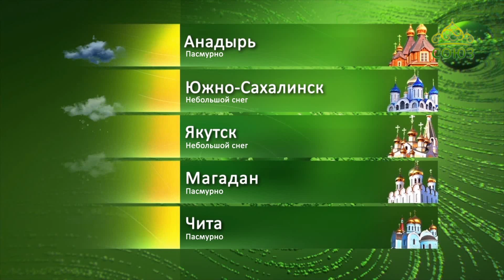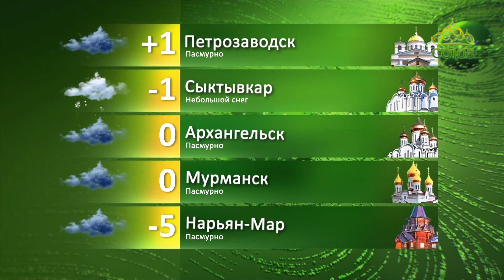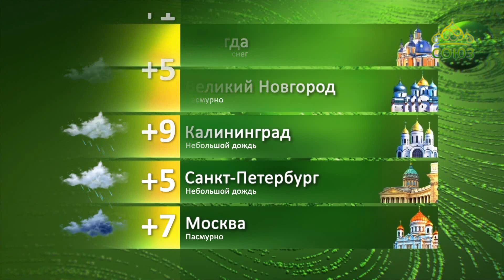Прогноз погоды. 11 марта 2020